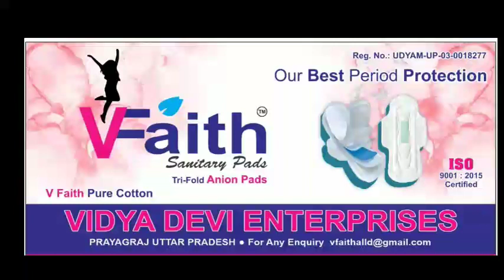नए प्रयागराज, नए उत्तरप्रदेश के साथ नए भारत का हो रहा है निर्माण : डिप्टी सीएम केशवप्रसाद मौर्य